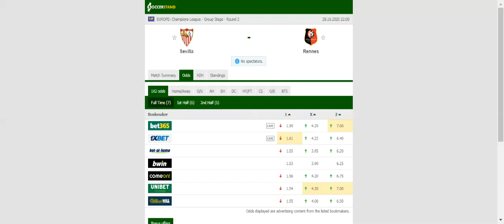SEVILLA VS RENNES PREDICTION & BETTING TIPS - 28/10/2020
2021 college football predictions,
2019 college football predictions,
2020 ncaa football predictions,
nc state football predictions 2020,
2020 nebraska football predictions,
2020 uga football predictions,
10 football predictions 2020,
football songs,
football vines,
football skills,
football daily,
football games,
football khela,
football live,
football pump up,
football anime,
football analysis,
football asmr,
football agility drills,
football american,
football academy,
football anthem,
football boots,
football big hits,
football bloopers,
r/b football,
f c b football,
mattyb football,
s.a.b football,
football chants,